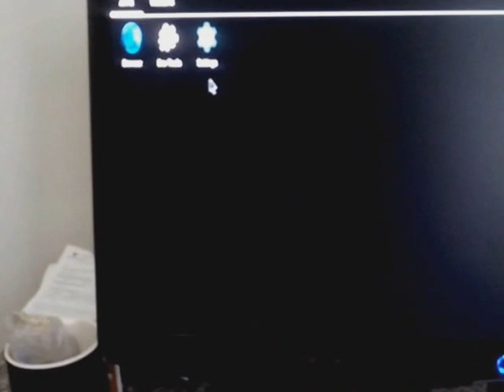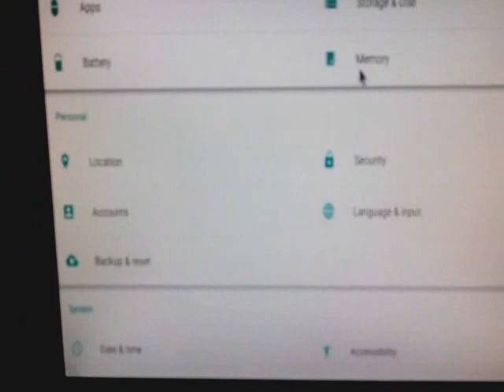Building Android to Raspberry PI 2 B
Preparação do ambiente, sincronização dos repositórios e construção do Android 6.0.1 Marshmallow para a placa Raspberry PI 2 B e o processo de boot como resultado.

Preparation environment synchronization of repositories and build of Android 6.0.1 Marshmallow for board Raspberry PI 2 B and the process boot as a result finaly.